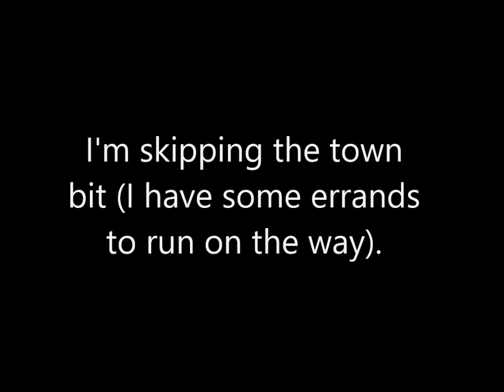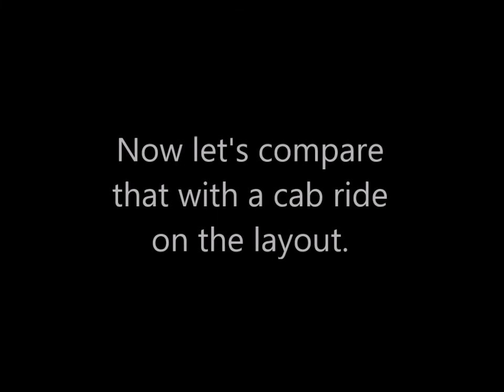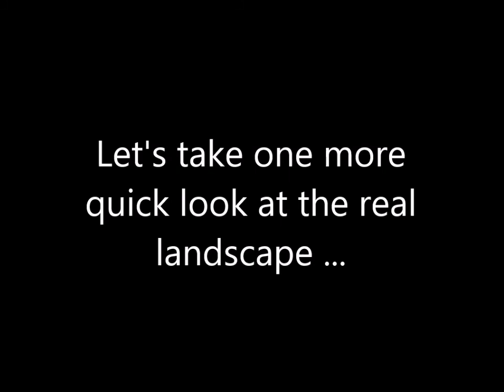Comparing the fall colors on the layout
In this video, I set up my mini camcorder as a dash-cam and recorded my morning drive to the job-site where I am assembling a large-scale craftsman wood kit (4 pallets of 2x6, 1 pallet of 2x10, 3 pallets of OSB, 3 pallets of assorted treated lumber, 2 pallets of roofing material, 2 pallets of siding, a truck-load of insulation, 3 pallets of interior T&G lumber, 30,000 nails, etc.)

The recording was made on Friday 20 October, 2017.  A week earlier would have been better as there were a lot more bright red and fuchsia trees then.  Unfortunately I didn't think of it until most of them had lost their leaves.  At least I got something, and just in time too - by Monday morning, the beauty was entirely gone and there was nothing left worth filming.  Two years ago, the whole area was buried in snow by the middle of October.

All the filming was done with the same camera, and the still shots were simple screen captures taken while playing back the videos.  I avoided the temptation to take better quality pictures of the layout with my other camera just in case the two lenses handle the color differently.